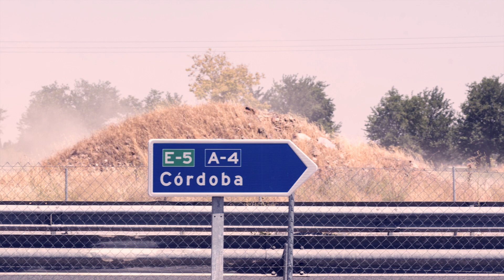CORDOBA by ONOUE SATOSHI / 尾上サトシ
1stアルバム 「ONOUE SATOSHI」より